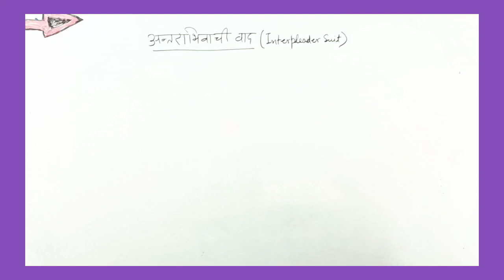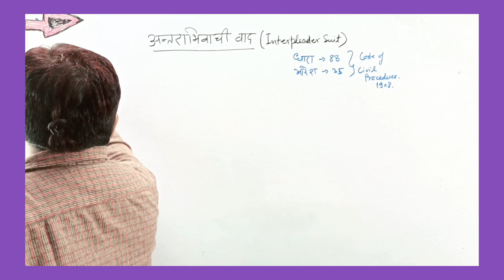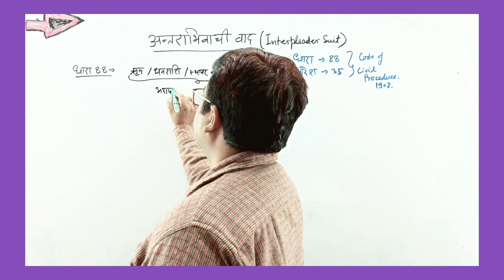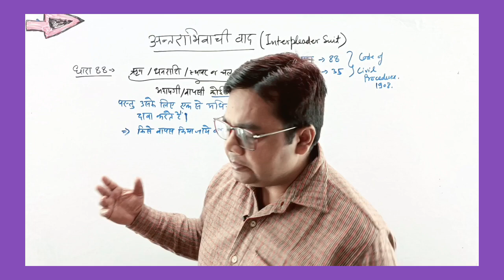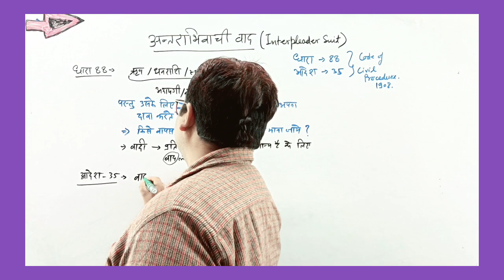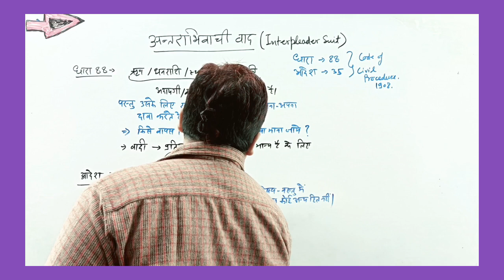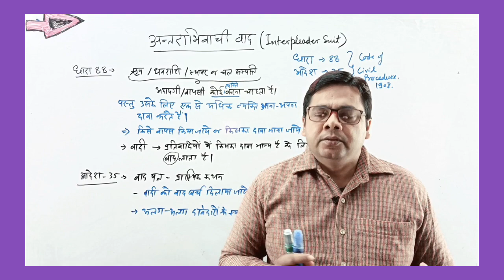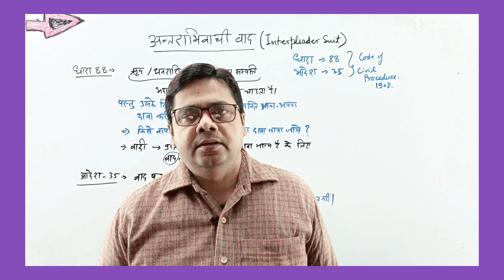CPC | अंतराभिवाची वाद, Interpleader Suits concept uppcsj upapo biharpcsj By Vinay sir Ayodhya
अंतराभिवाची वाद, Interpleader Suits | CPC concept uppcsj upapo biharpcsj By Vinay sir Ayodhya

interpleader suit in Hindi
interpleader suit in CPC
interpleader suit under CPC
sec 88in CPC
order 35 in cpc
interpleader suit in easy language
what is interpleader suit?
meaning of interpleader suit
example off interpleader suit
where may be constituted interpleader suit?
interpleader suit conditions , drafting , analysis
अंतराभिवाची वाद क्या है?
हिंदी में अंतराभिवाची वाद

Nirmana classes Ayodhya App download

पीसीएस जे क्लासेस इन अयोध्या
coaching for PCsj in Ayodhya
coaching for apo in Ayodhya
PCS j classes in Ayodhya
classes for PCs j in Ayodhya
अयोध्या में पीसीएस जे की क्लासेस कहां चलती हैं?
अयोध्या में यूपी एपीओ के लिए कक्षाएं कहाँ चलती?